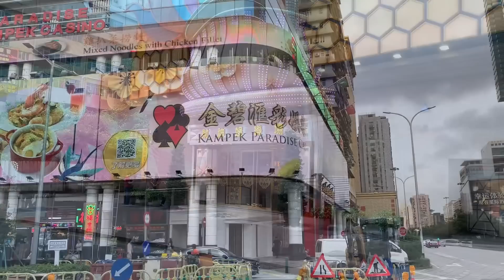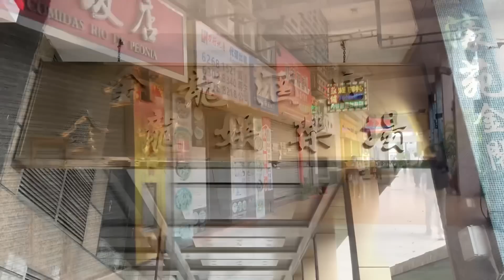七月賭收仲未「清零」 劵商估有2.5億 ! 衛星場望銀行批還息不還本 ! 畀條路行下 !